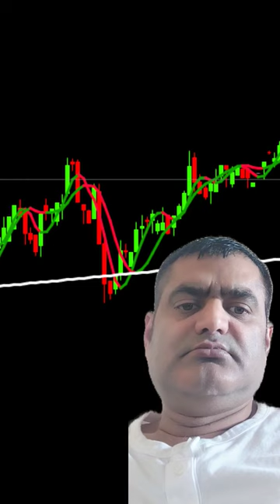AVGO 1 MIN CHART